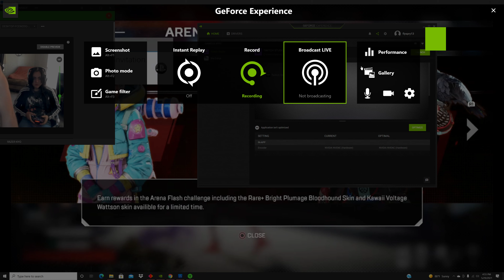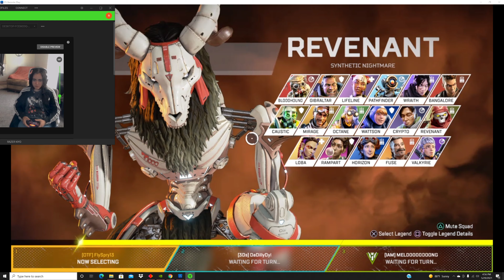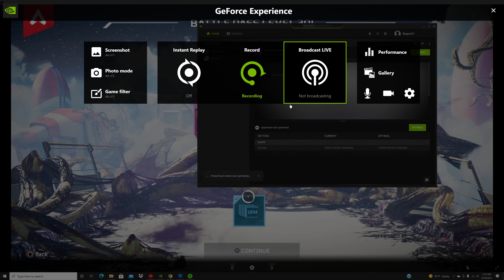apex gameplay 2021 05 29